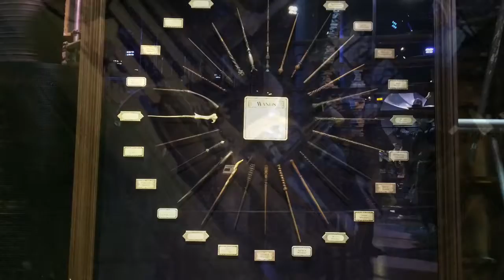Harry Potter haul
So this is what I bought from the Warner bro.s studio tour

Thankyou for supporting this channel it means a lot 😊😊